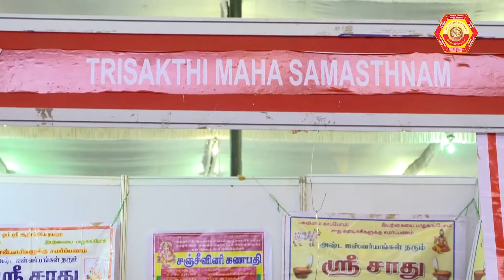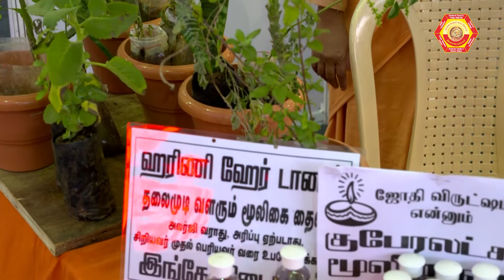S2 - Sri Sadha Enterperises - Trisakthi - Sri Sadhu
HSSF STALL